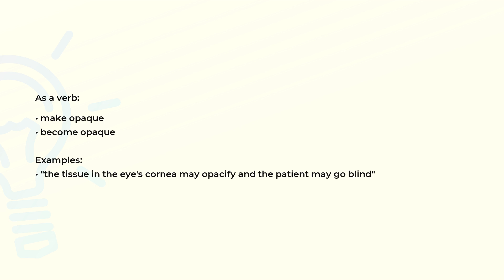What is the meaning of the word OPACIFY?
Definition, examples of use and spelling of the word OPACIFY.

(00:00) Intro
(00:07) As a verb
(00:23) Spelling

As a verb (00:07):
• make opaque
• become opaque

Examples:
• "the tissue in the eye's cornea may opacify and the patient may go blind"